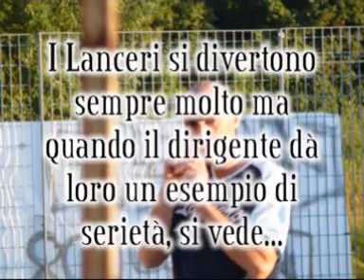Lancers Day Buttalo in Botte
Ecco a voi il famigerato Buttalo in botte... originariamente la botte doveva essere piena di vino ma per piccoli problemi di budget questa volta abbiamo deciso di metterci soltanto... Vodka...